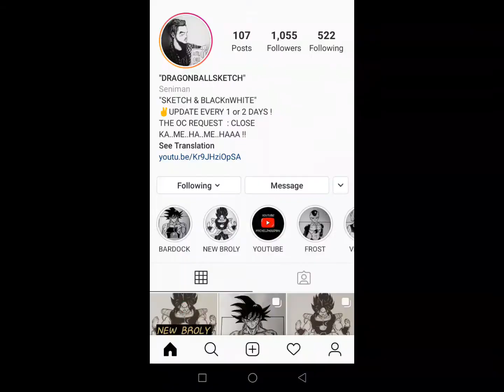How to draw manga Dragon Ball Super - SONGOKU ULTRA INSTINCT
My Video it's all about HOW TO DRAW MANGA
with SPEED DRAWING and REALTIME DRAWING !

THANK YOU! GRACIAS! ARIGATOU! DANKIE! DANK JE WEL!
GOMAWO! MERCI! GRAZIE! OBRIGADA! TERIMA KASIH!